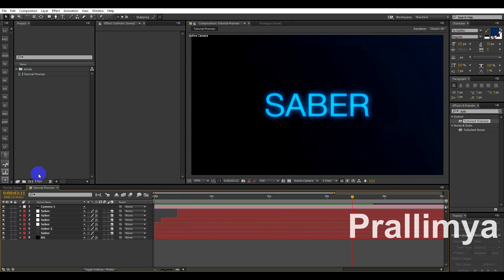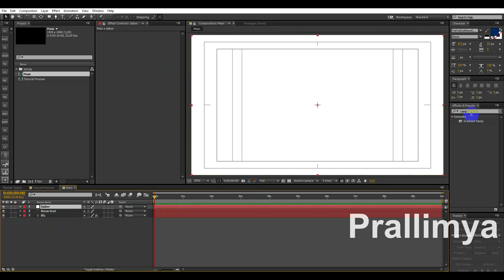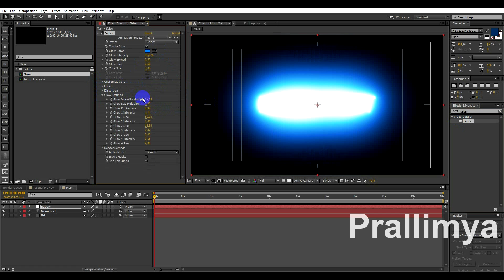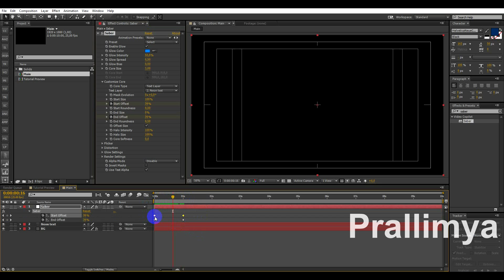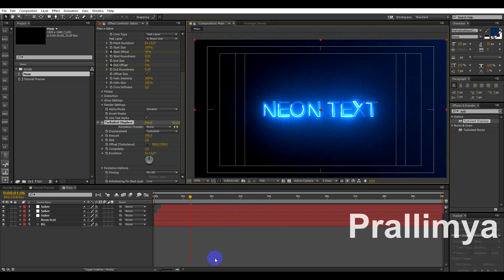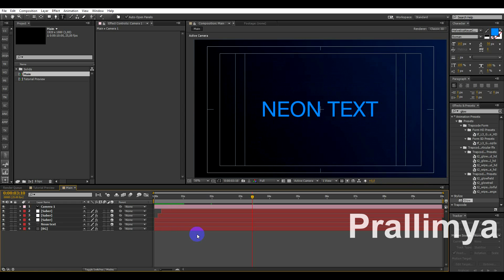Создаем неоновое интро при помощи Videocopilot Saber в Adobe After Effects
В этом небольшом уроке, я хотел бы рассказать вам как сделать неоновое интро  при помощи Videocopilot Saber.